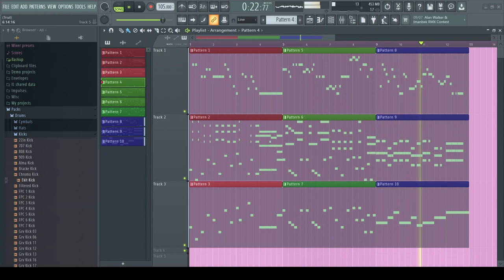minimal and predictable